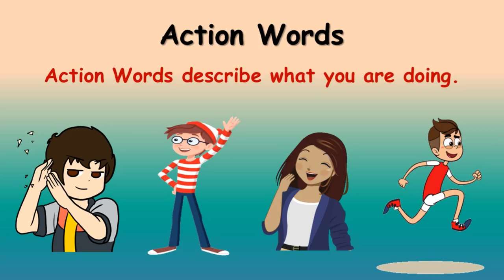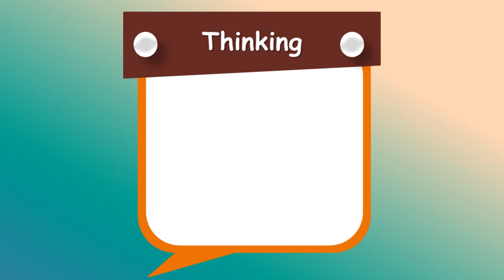Action Words, 40 Action Words, Action Words for Kids, Doing words, verbs, Action Words with pictures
In this video We will learn about "Action Words".

Blend words, Consonant Blends, Learn Blends For Kids, Letter Blends, Blends, What Is a Blend? cl, pl